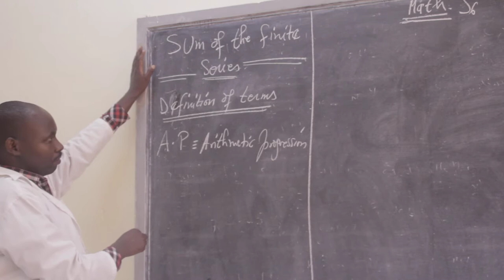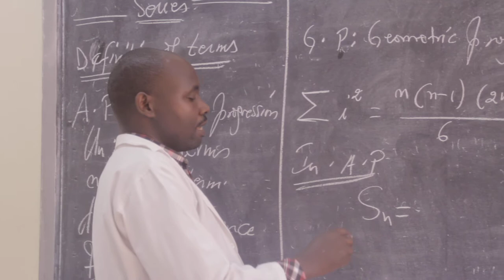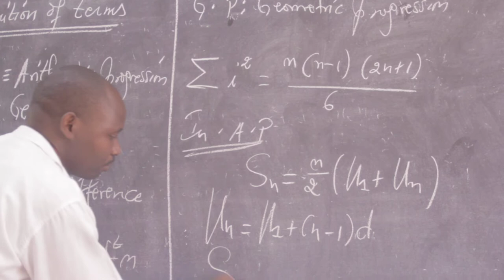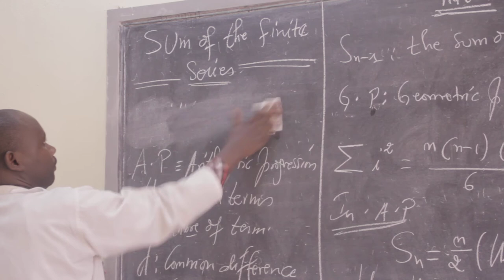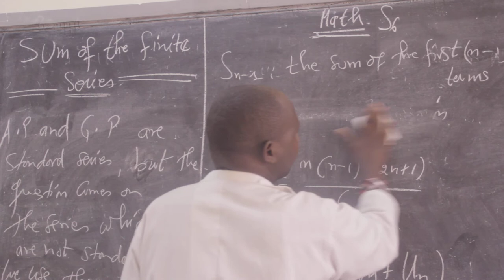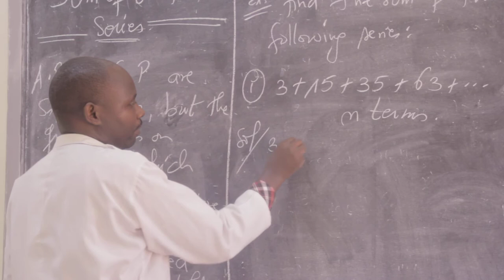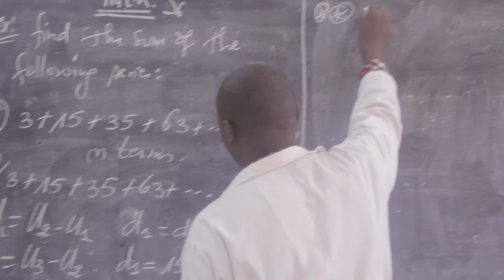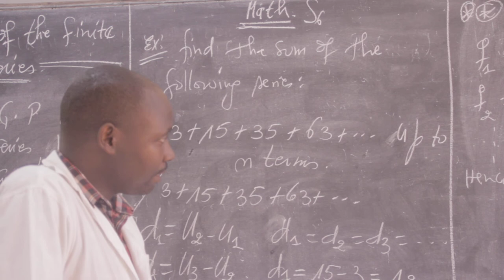SERIES METHOD OF DIFFERENCE PART 1